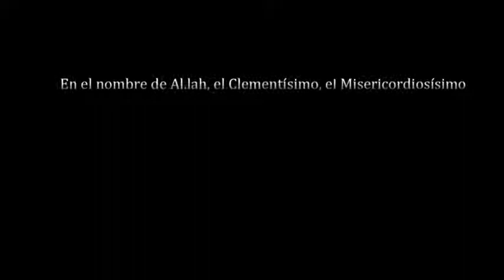El Conocimiento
La importancia del conocimiento en el Islam. Su valor y rol en la vida del hombre.